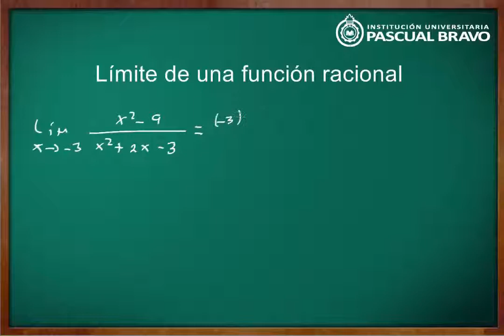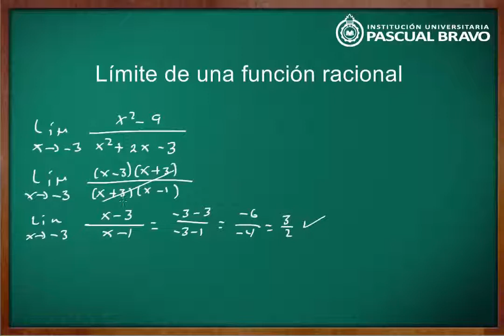Límite de una función racional